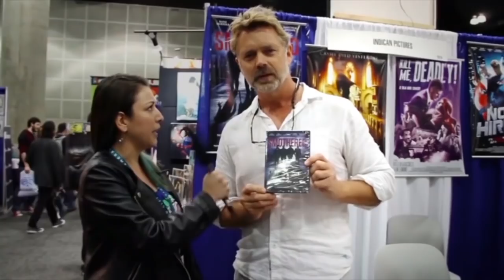Passion, Energy, Acoustic Music & Painting! An Interview with Jym Syn on the Hangin With Web Show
Co-Host Allyson Murray interviews Musician, Painter and Veteran Jym Syn at the VFW in Verona New York.

Acoustic performer James Synakowski, aka Jym Syn, aka Jimi James has been entertaining audiences for over 25 years, accompanying himself on guitar, 5-string banjo, harmonica, ukulele and trumpet. As Jym will tell you, “My show is full of popular favorites performed with great passion and energy,” says Jym Syn. “I can perform music from many genres, so if you don’t care for the song you walked in on, stick around because you’re sure to like my other stuff.” In addition to music, Jym also has a passion for art and his work can found where ever you hear him perform!

**Find Hangin With Web Show T-shirts, Coffee Mugs and more

Be a Producer for Hangin With Web Show!